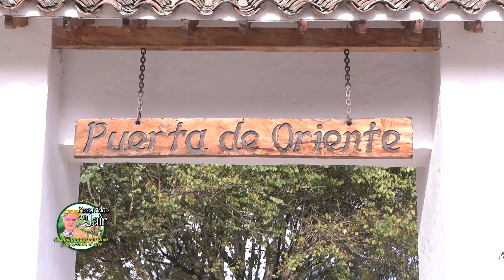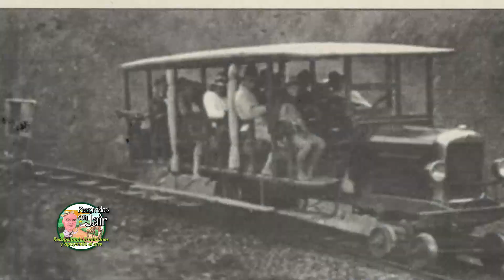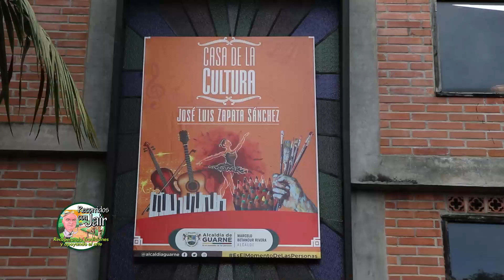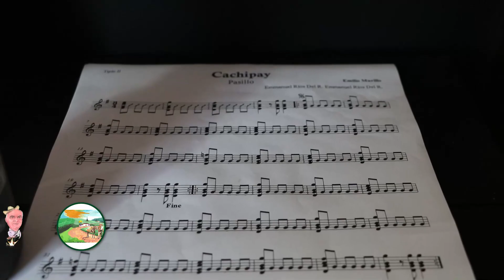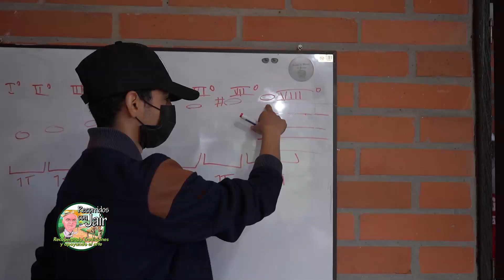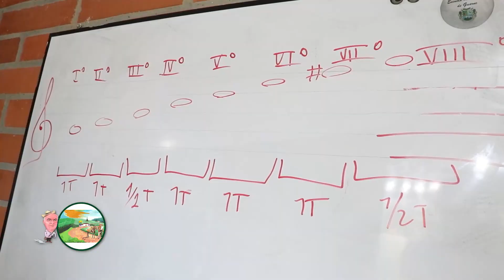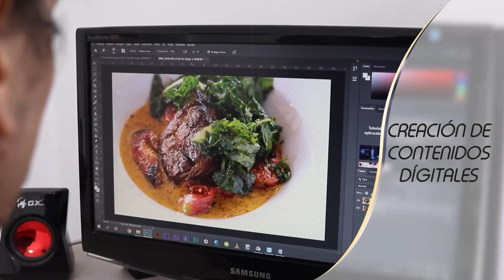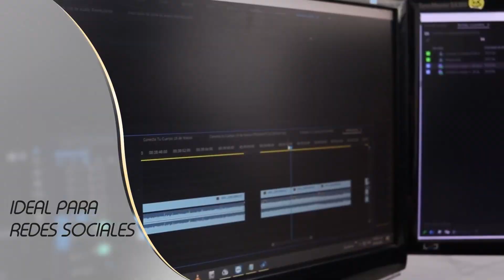RECORRIDOS CON JAIR: MUNICIPIO DE GUARNE - CENTRO CULTURAL EL RETIRO